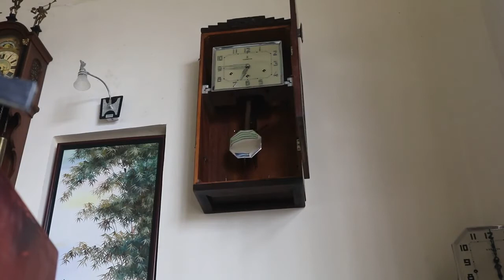ANCIEN CARILLON ART DECO VEDETTE Frere Jacques